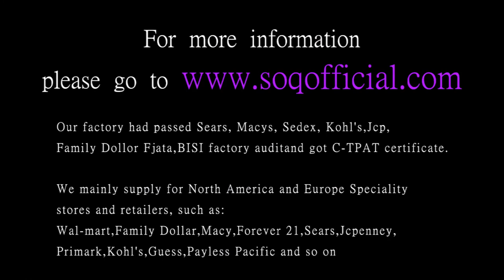Spiral opening foreign trade round simple nail ring silver plated crown zircon simple ring